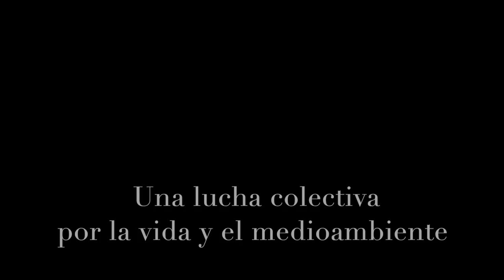El poder del pueblo/The Power of the People: Trailer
Trailer (editado por/edited by Hery Colón Zayas con el apoyo de/with the support of Catalina M. de Onís)

El poder del pueblo: Una lucha colectiva por la vida y el medioambiente
The Power of the People: A Collective Struggle for Life and the Environment

El Equipo/The Team

Director
José Luis Baerga Aguirre

Co-productores/Co-producers
Catalina M. de Onís

Videógrafos/Videographers & Co-editores/Co-editors
Hery Colón Zayas

Consultores de producción/Production Consultants
Víctor Alvarado Guzmán
Mabette Colón Pérez
Hilda Lloréns
Ruth Santiago

Entrevistadores/Interviewers
Víctor Alvarado Guzmán

Entrevistados/Interviewees
Víctor Alvarado Guzmán
Alberto Colón
Aldwin Colón Burgos
Hery Colón Zayas
José Joel Cordero Hernández
José Cordero Santel
Ismenia Figueroa Matos
Adneris Hernández Rivera
Carmen De Jesús
Daniel De Jesús
Hernán Lamboy Collazo
Humberto Martín Martínez
Luis A. Nieves Flores
Héctor Luis “Güito” Sánchez De Jesús
Santiago Santel
Ruth Santiago
Roberto José Thomas Ramírez

Subtítulos por/Subtitles by

José Luis Baerga Aguirre, Mabette Colón Pérez, Tania Cordero, Catalina M. de Onís & Ruth Santiago

Agradecimientos/With Special Thanks

Eduardo Burgos, Ian X. Cora, Erasmo Cruz, Bryan De Jesús, Juan A. De Jesús Ofray, José Rivera Santiago, Gloriangelys Rodríguez Rodríguez, Yaminette Rodríguez, Pedro Ángel Rivera, Juan Rosario & Nelson Santos Torres